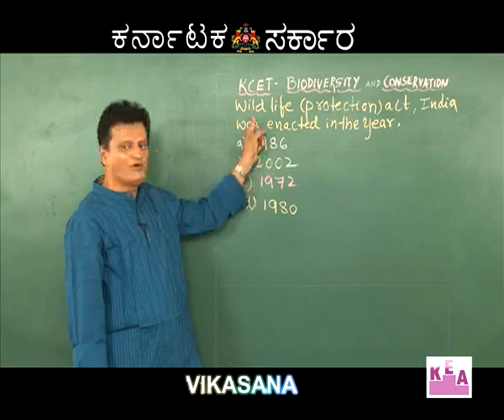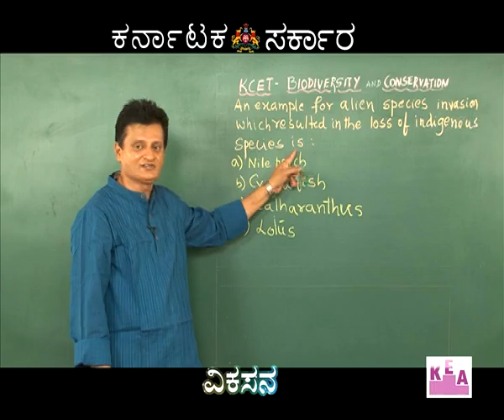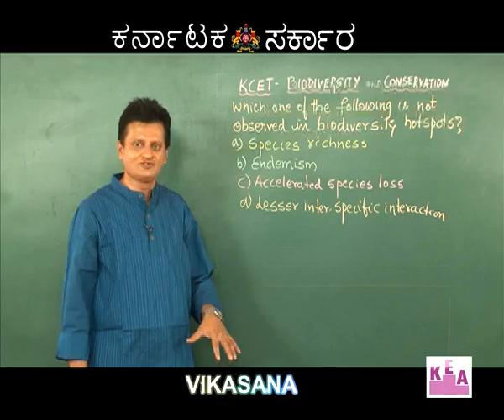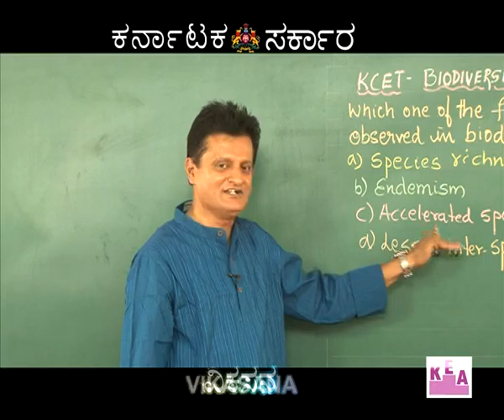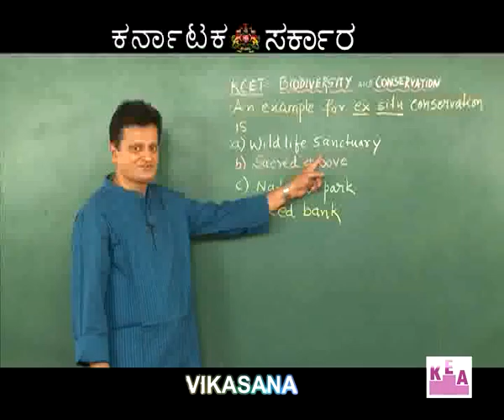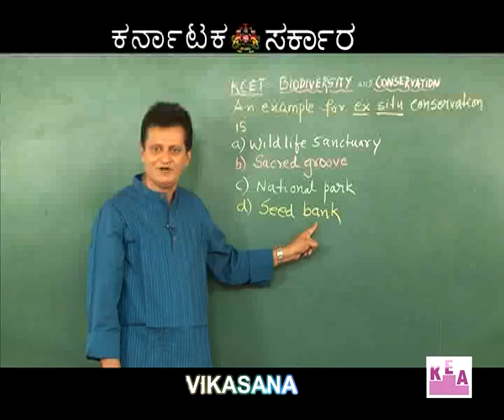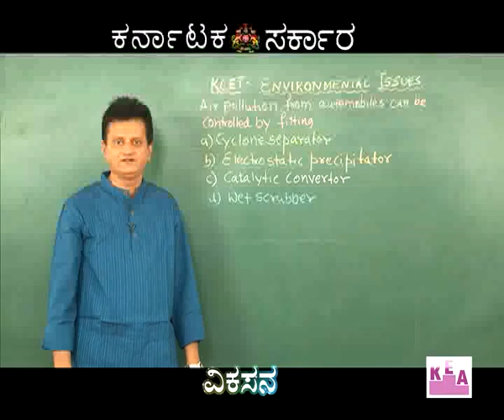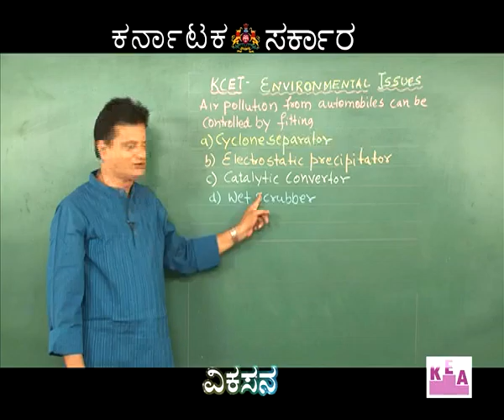vikasana 18/4/2016 episode-29 PART 4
1) Biodiversity & Conservation
2) Environmental Issues